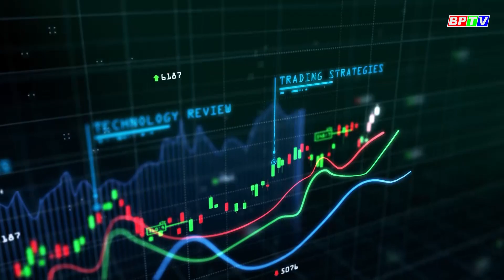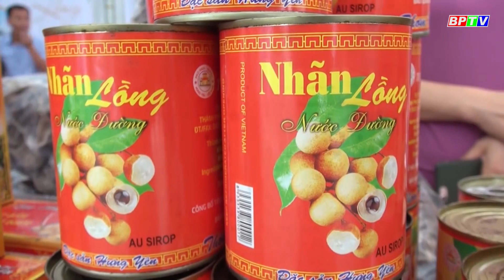Nhật Bản tăng nhập hạt điều từ Việt Nam |Sắc màu kinh tế 24-8-2021 |BPTV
Người tiêu dùng Nhật Bản đang có xu hướng chuyển dần sang tiêu thụ hạt điều từ Việt Nam. Theo đó, trong 5 tháng đầu năm 2021, kim ngạch xuất khẩu hạt điều của nước ta sang thị trường này đã tăng 4,5% so với cùng kỳ năm trước.
Cập nhật thêm nhiều thông tin tại:
💎 Fanpage: